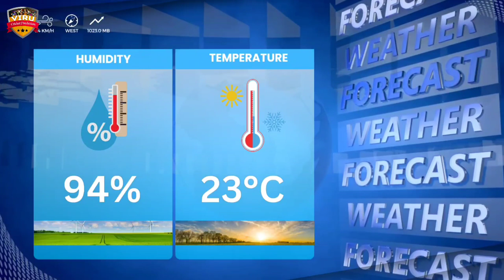ICC Men's T20 WC 2024 | United States vs Ireland, 30th Match Prediction जानिए कौन जीतेगा? IRE vs USA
JOIN US:-

🏏 ICC Men's T20 WC 2024 | United States vs Ireland, 30th Match Prediction जानिए कौन जीतेगा | IRE vs USA Match Prediction

🔥 Relive the epic moments from the thrilling ICC Men's T20 World Cup 2024 showdown between United States vs Ireland, 30th Match Prediction 🌍🏏 Who emerged victorious in this nail-biting clash? Watch now to find out!

United States vs Ireland
IRE vs USA
USA vs IRE
IRE vs USA Match Prediction
USA vs IRE Match Prediction
T20 Match Prediction
T20 League
T20 Match
T20 Cricket
pitch report
match prediction
cricket prediction